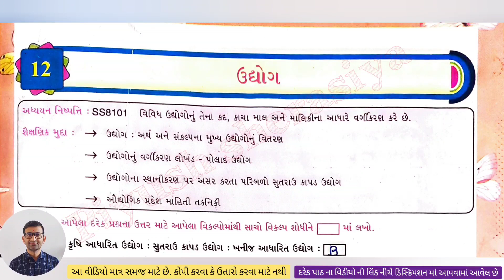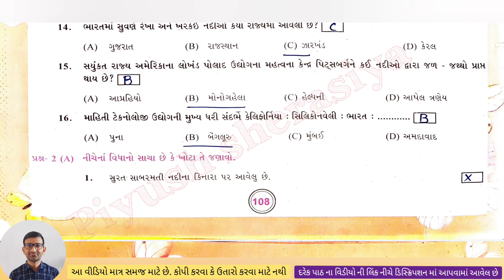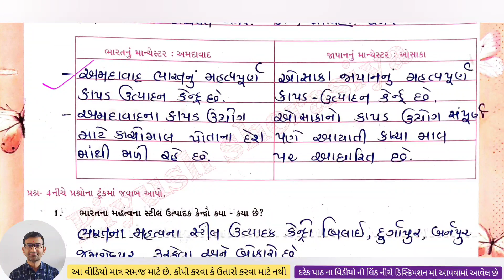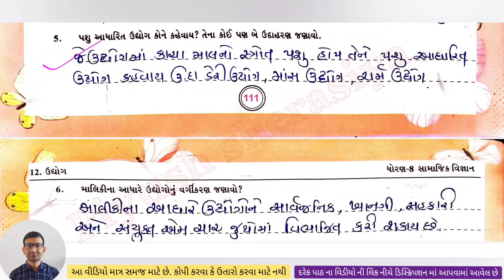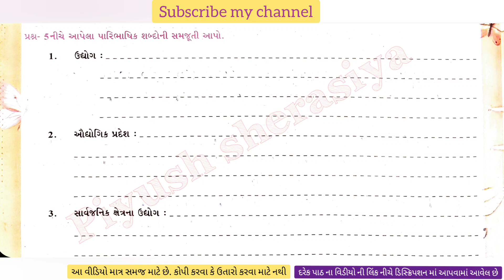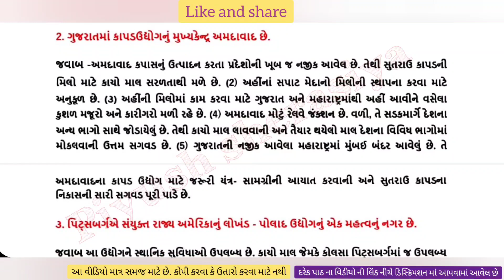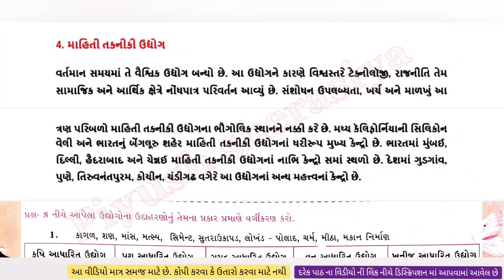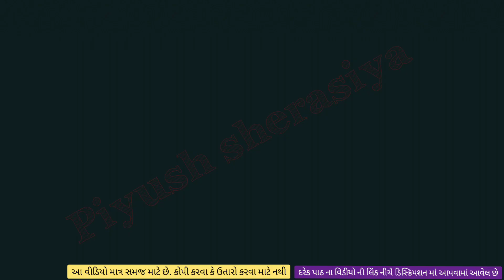std 8 social science ch 12 swadhyay pothi/ dhoran 8 samajik vigyan ch 12 swadhyay pothi / std 8 s.s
Piyush sherasiya,

Std 8 samajik vignan swa adhyayan pothi - ધોરણ 8 સામાજિક વીજ્ઞાન સ્વ અધ્યયન પોથી ના વિડીયો

std 8 samajik vigyan ch 12 swa adhyayan  pothi,
Dhoran 8 swadhyay pothi samajik vigyan path 12,
Dhoran 8 samajik vigyan swadhyay pothi path 12,
Dhoran 8 vishay samajik vigyan,
dhoran 8 samajik vigyan ch 12 swa dhyayan  pothi,
dhoran 8 samajik vigyan ch 12 swadhyay pothi ,
std 8 s.s ch 12 swa adhyayan  pothi,
dhoran 8 samajik vigyan,
dhoran 8 samajik vigyan paath,
std 8 social science ch 12 swa adhyayan  pothi,
 dhoran 8 sem 1 samajik vigyan path 12 swadhyay pothi ,
std 8 social science chapter 12 workbook answers,
Dhoran 8 samajikvigyan,
Dhoran 8 swadhyay pothi samajik vigyan,
Dhoran 8 samajik vigyan swadhyaypothi path 12,
Samajikvigyan,
Samajikvigyandhoran 8,
Dhoran 8 samajikswadhyay pothi,
std 8,
dhoran 8,
dhoran 8 samajik vigyan ch 12,
std 8,
dhoran 8 ss chapter 12 swadhyay pothi,
 swadhyay pothi std 8 social science chapter 12,
class 8 social science chapter 12 gujarati medium,
 std 8 social science ch 12 std 8 social science,
 chapter 12 swadhyay pothi std 8 social science ,
std 8 ss ch 12,
 swadhyay pothi std 8 ss chapter 12 ,
dhoran 8 ss swadhyay pothi swadhyay pothi,

સામાજિક વિજ્ઞાન સ્વાધ્યાયપોથી ધોરણ 8,
ધોરણ 8 સામાજિક વિજ્ઞાન પાઠ 12 સ્વાધ્યાયપોથી,
સામાજિક વિજ્ઞાન ધોરણ 8 સ્વાધ્યાયપોથી પાઠ 12,
ધોરણ આઠ સામાજિક વિજ્ઞાન સ્વાધ્યાયપોથી પાઠ બાર,
ધોરણ આઠ સામાજિક વિજ્ઞાન સ્વાધ્યાયપોથી બાર પાઠ,
ધોરણ આઠ સ્વાધ્યાયપોથી સામાજિક વિજ્ઞાન બારપાઠ,
ધોરણ આઠ સ્વાધ્યાયપોથી સામાજિક વિજ્ઞાન પાઠ બાર,
ધોરણ આઠ સામાજિક વિજ્ઞાન સ્વાધ્યાયપોથી,
સામાજિક વિજ્ઞાન સ્વાધ્યાયપોથી ધોરણ આઠ,
ધોરણ આઠ સામાજિક વિજ્ઞાન ની સ્વાધ્યાયપોથી,
સામાજિક વિજ્ઞાન ધોરણ આઠ સ્વાધ્યાયપોથી,
ધોરણ આઠ સામાજિક વિજ્ઞાન,
સામાજિક વિજ્ઞાન સ્વાધ્યાયપોથી,
ધોરણ આઠ સ્વાધ્યાયપોથી સામાજિક વિજ્ઞાન,
ધોરણ આઠ,
સામાજિક વિજ્ઞાન ધોરણ આઠ,
સ્વાધ્યાયપોથી ધોરણ આઠ સામાજિક વિજ્ઞાન,
ધોરણ આઠ સ્વાધ્યાયપોથી,
સામાજિક વિજ્ઞાન સ્વ અધ્યયન પોથી ,
ધોરણ 8 પ્રકરણ 12 સામાજિક વિજ્ઞાન સ્વાધ્યાય પોથી,
સામાજિક વિજ્ઞાન સ્વાધ્યાયપોથી પાઠ 12 ,
 ધોરણ 8 પાઠ 12 સામાજિક વિજ્ઞાન સ્વ અધ્યયન પોથી ,
ધોરણ 8,
ધોરણ 8 સામાજિક વિજ્ઞાન સ્વાધ્યાયપોથી પાઠ 12 ,
ધોરણ 8 સામાજિક વિજ્ઞાન સ્વાધ્યાયપોથી પ્રકરણ 12 ,
ધોરણ 8 સામાજિક વિજ્ઞાન સ્વ અધ્યયન પાઠ 12,
ધોરણ 8 સામાજિક વિજ્ઞાન,
ધોરણ 8,
સ્વાધ્યાયપોથી ધોરણ 8 સામાજિક વિજ્ઞાન,
સામાજિક વિજ્ઞાન સ્વા અધ્યાયપોથી ધોરણ 8 પાઠ 12
ધોરણ 8 સામાજિક વિજ્ઞાન પાઠ 12 સ્વાધ્યાય પોથી ,
ધોરણ 8 સામાજિક વિજ્ઞાન સ્વ ધ્યયન પાઠ 12 ,